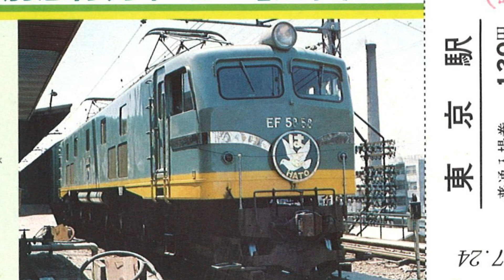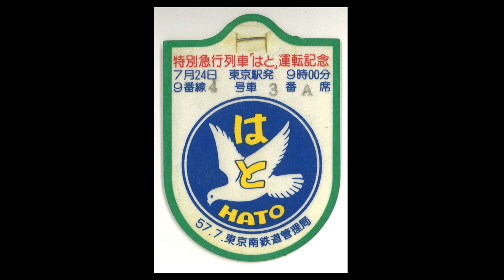EF5861 はと号 ゴハチ 61号機 14系 EF58 鉄道写真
■動画内容■
はと号の特集です。もちろんEF5861番が牽引。当時の時間帯である、東京9時発大阪17時着。はとのヘッドマーク付き61番は完璧です。もう二度と見ることのないシーンがあります。

■お知らせ■
鉄道写真の募集
詳細はこちら↓

チャンネル管理者　カシン
鉄道愛好家歴45年

10歳ごろから18歳ごろまでの間、国鉄車両を中心に日本全国を旅しながら、鉄道写真を撮りまくってきました。ほかにも硬券の入場券や最終切符・記念入場券など思い出になる品々を収集してました。その後は、社会人となりながらも鉄道には興味を持ち続けてきました。そしてこの度、押し入れにしまっておきました鉄道写真を、動画に思い出を残そうと思いYouTubeチャンネルを開始した次第でございます。
鉄道も進化をしていく中にあって、やはり国鉄時代の車両たちは魅力と存在感がありました。そうした貴重な写真を皆さんとも共有できればと思います。